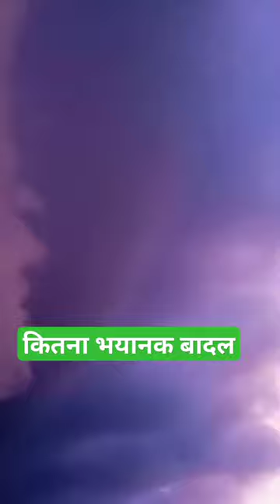जब मैं बादल बन जाऊँ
खेती किसानी song
खेती किसानी status
kheti kisani ki jankari
kheti kisani status
kheti kisani song
kheti kisani jankari
kheti kisani wala cartoon
kheti kisani jani piya se kare
kheti kisani gyan
खेती किसानी
खेती किसानी वाला गाना
खेती किसानी के बारे में
खेती किसानी वाला कार्टून
खेती किसानी स्टेटस
खेती किसानी गाना
खेती किसानी वाला
खेती किसानी कार्टून
kheti kisani jani piya se kare status
kheti kisani jani piya se kare dj
kheti kisani jani piya se karenge
kheti kisani status video
kheti kisani status song
खेती किसानी स्टेटस वीडियो
kheti kisani ke gana
kheti kisani sambandhit jankari
kheti kisani song status
kheti kisani wala song
kheti kisani powari song
kheti kisani ke song
खेती किसानी वीडियो
farmer lifestyle
farmer song punjabi
farmer life status
farmer song status
farmer ford
farmer belt song
farmer life punjabi song
farmer simulator tractor 2023
farmer song punjabi status
jcb wala cartoon
jcb songs
jcb truck
jcb wala
jcb dumper
jcb video
jcb cartoon video
jcb wala game
jcb video working
jcb dumper tractor
tractor video song
tractor wala gana
tractor video mein
tractor wala cartoon video
tractor trolley video
tractor trolley cartoon
tractor video punjabi
tractor wala game video
tractor video new
tractor video
tractor video status
tractor video short
tractor video dj
tractor video modified
ट्रैक्टर वीडियो
sugarcane song
sugarcane harvester
sugarcane drawing
drawing of sugarcane
sugarcane juice in pregnancy
sugarcane cultivation
sugarcane juice for weight loss
sugarcane juice shop
sugarcane song lyrics
sugarcane harvester price
sugarcane drawing easy
sugarcane farm minecraft bedrock
sugarcane juice at home
sugarcane juice benefits for liver
sugarcane juice benefits for skin
sugarcane cultivation in india